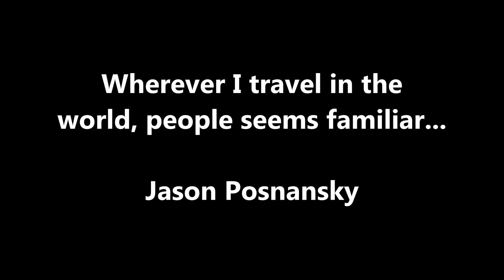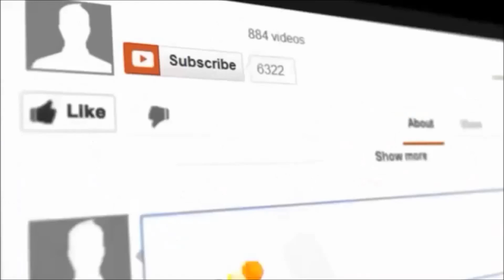India, Jaisalmer: (Ep.85) Amazing People and Places--Walking the Streets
So please bear with me through my basic film & editing, as well as my novice public speaking and entertainment skills.  Enjoy & Stay with me!

Equipment:
Basic GoPro Hero Camera (1st Edition)
An old crappy Acer laptop, Single Core Processor, 250 GB HD
Window Movie Maker (free editing software)
Most Important: My Imagination!